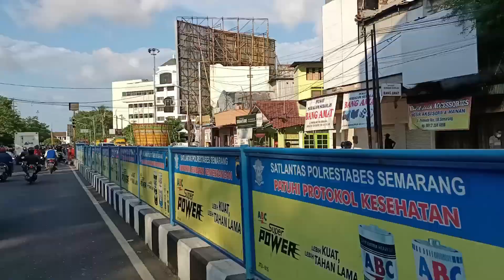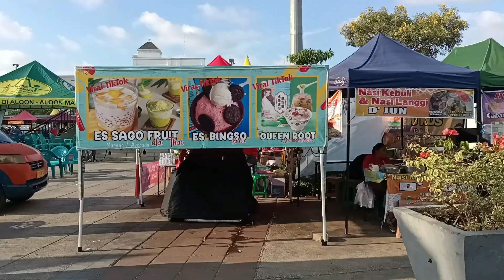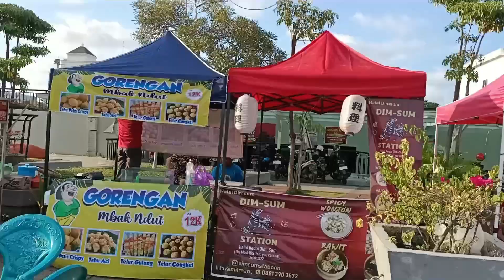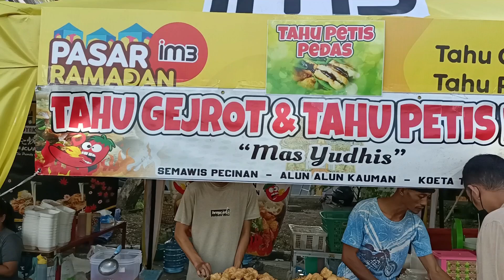CHALLENGE 100ribu‼️REVIEW KULINER RAMADHAN MASJID KAUMAN SEMARANG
Ramadan (No Copyright Mus...

MUSIC DESCRIPTION:
"Ramadan" is eastern airy music with ethnic instruments.